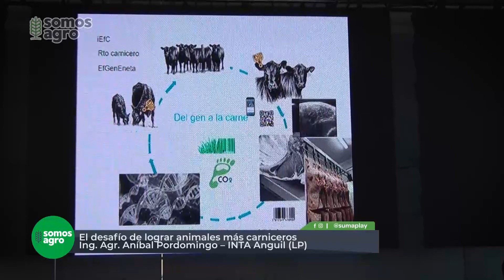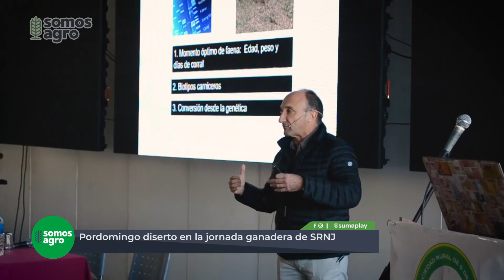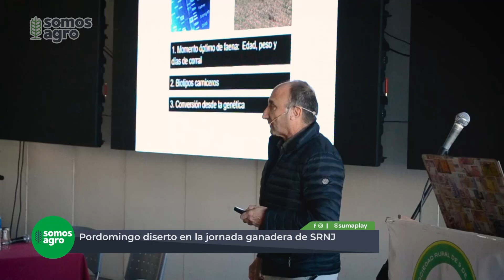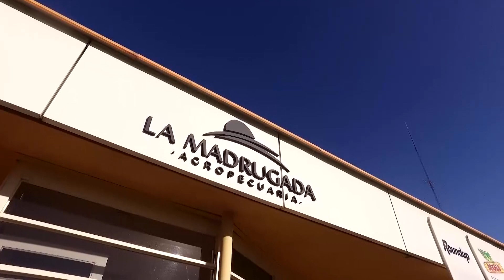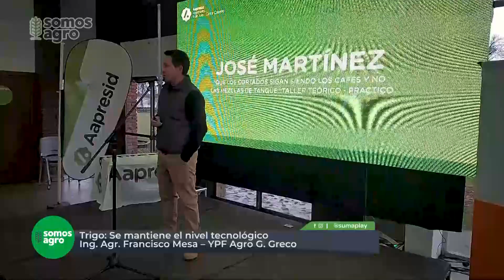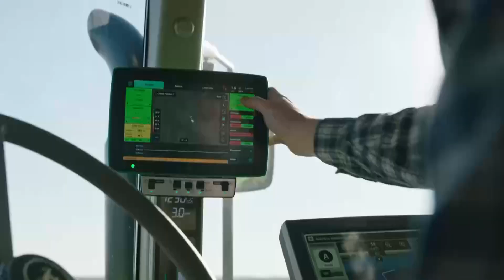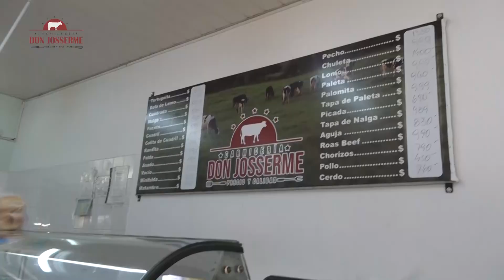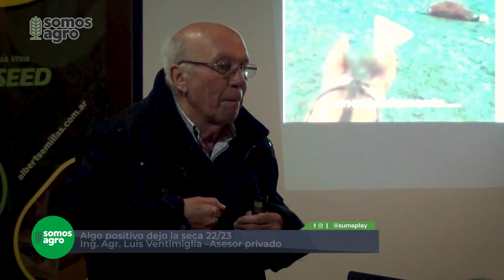Somos Agro - 20/7